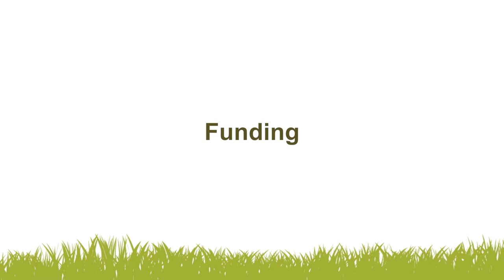About Dementia Adventure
All about Dementia Adventure - what we do, why we do it and how we do it.

Dementia Adventure is a multi-award winning charity. We are based in Essex but work nationally and have an international following. We provide supported dementia holidays training consultancy services, and research - all with nature in mind. Income from these activities, donations and grant funding mean we can provide Dementia Adventures from park walks to sailing holidays.